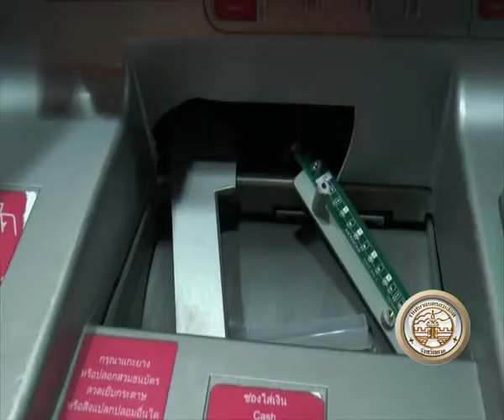12 03 60 คนร้ายก่อเหตุงัดทุบตู้เอทีเอ็มธนาคารออมสินแม่สอด